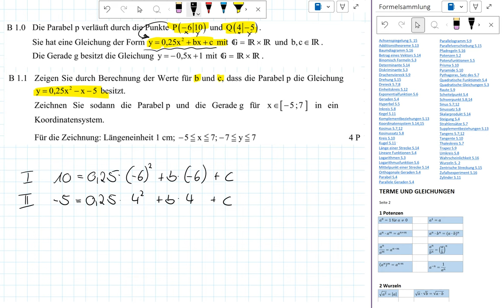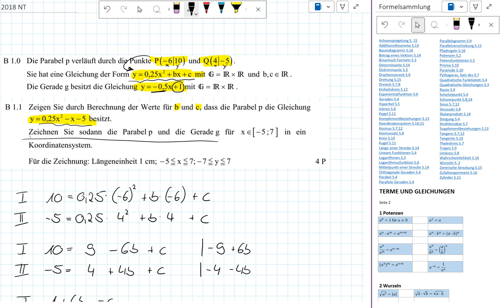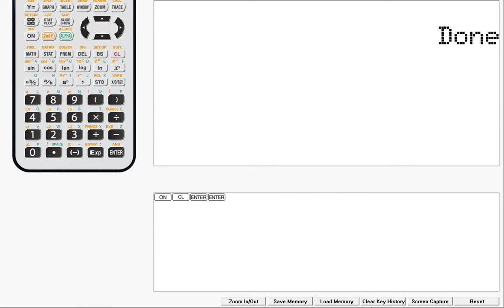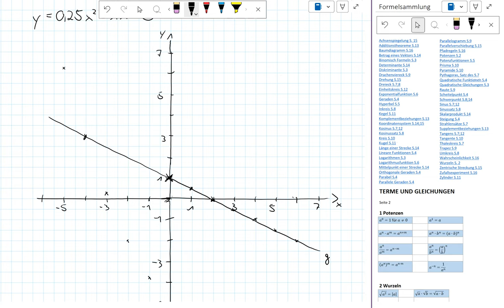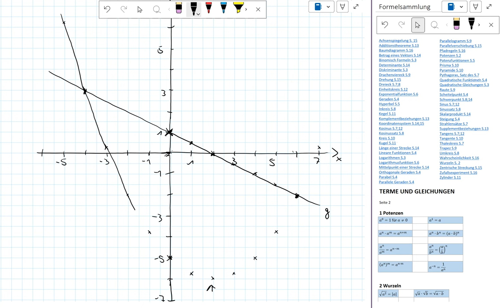Abschlussprüfung MII - 2018 NT B1.0+1.1 - Realschule Bayern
Realschule Bayern
2018 Nachtermin
Aufgabe B1.0+1.1